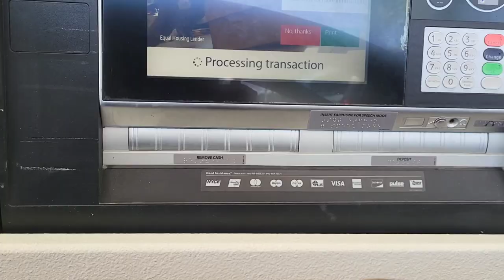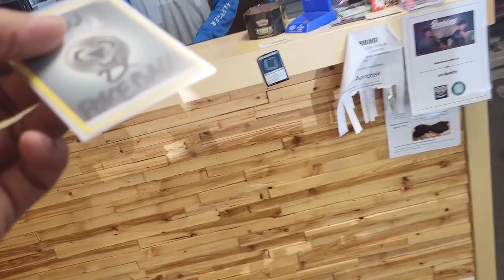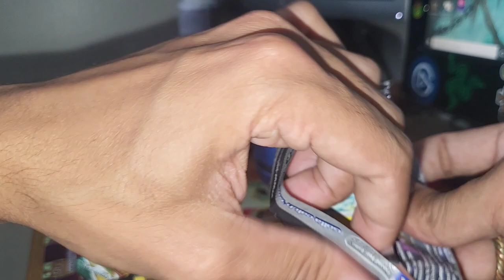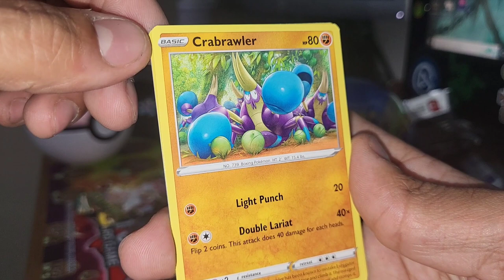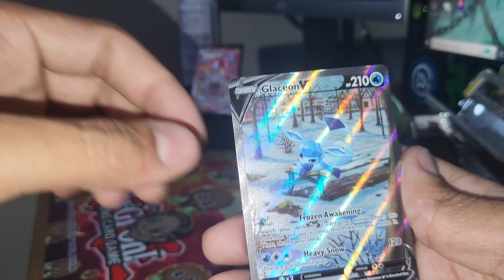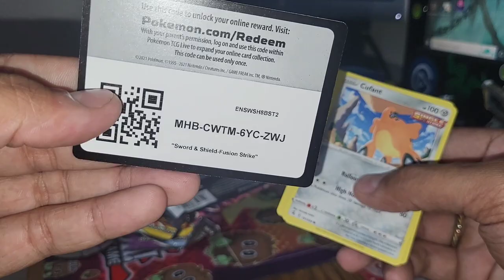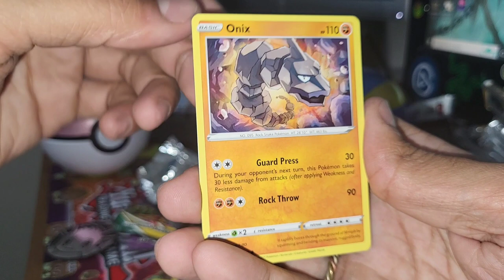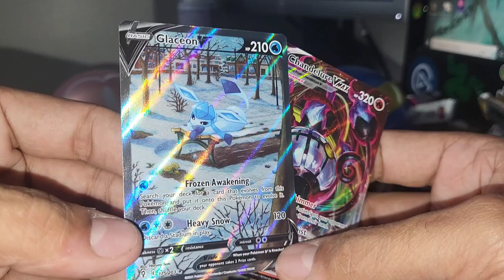Pokemon Vending Machine!!!(episode 2) *alternate art*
I really enjoy making this series for ya'll! In this episode we manage to pull some straight fire from a pack out of the Pokemon Vending Machine! shout out again to Tony and Will at Game Related :) Like, Comment, Subscribe! Ty!